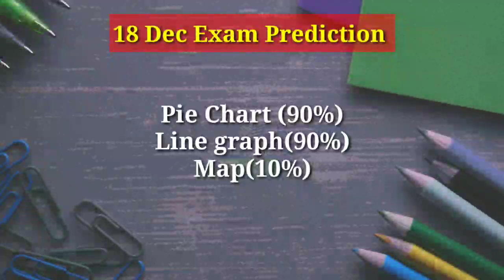18 Dec IELTS Exam Prediction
18 Dec IELTS Exam Prediction | 18 Dec Exam Prediction | Exam Prediction 18 Dec